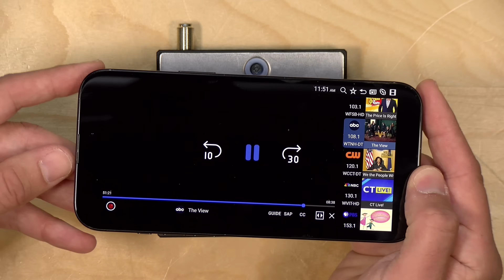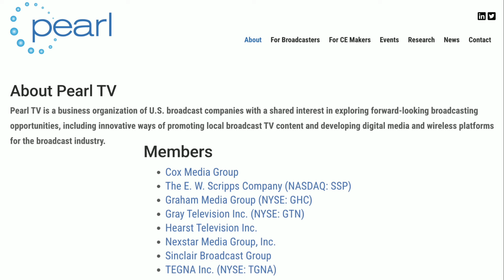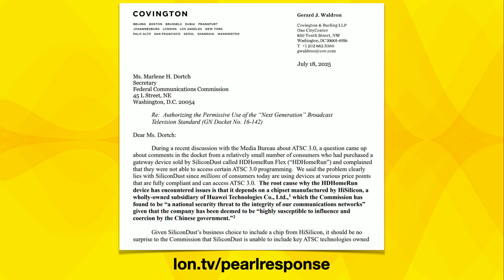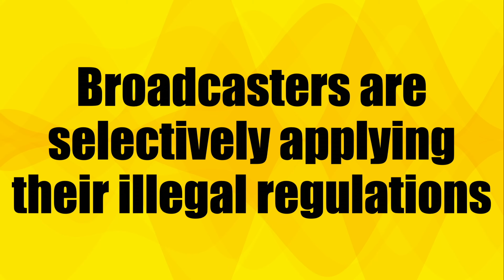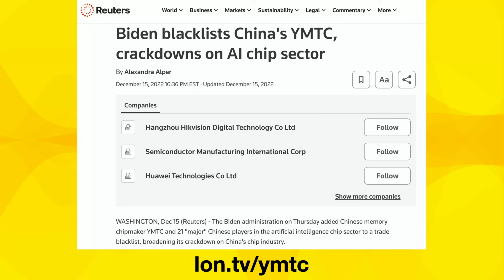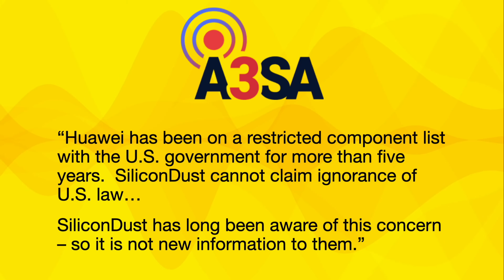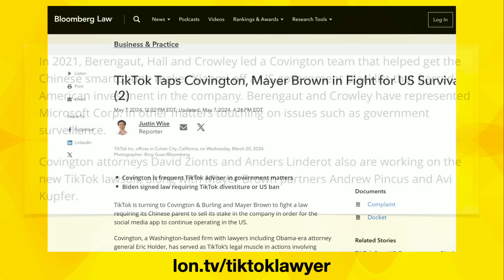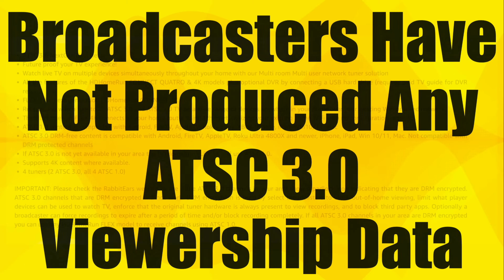Big ATSC 3 DRM Update: Did Broadcasters Admit They Are Selectively Enforcing the Rules?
- The fight over DRM continues. The latest salvo from the broadcasters is a grossly misleading statement that's just grasping at straws.

VIDEO INDEX:
00:00 - Intro
00:27 - Recap: What is this all about?
04:09 - UPDATE: FCC Questions Broadcasters on Gateways
05:59 - Pearl TV's Misleading Response to the FCC
07:44 - The Real Facts
08:26 - Selective Enforcement of DRM Rules
09:29 - A3SA Approved a Device with Blacklisted Chips
12:03 - HDHomerun Was Granted A3SA Certification!
13:40 - A3SA Response
15:00 - Approved TV Tuner Vulnerabilities
16:48 - Consumers Prefer Gateway Devices
18:04 - Silicondust is Not Misleading Customers